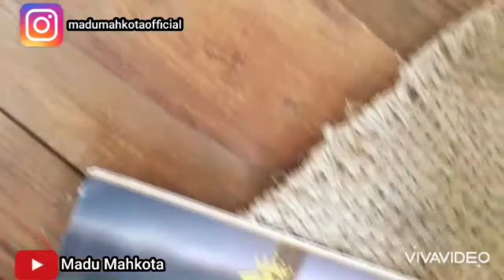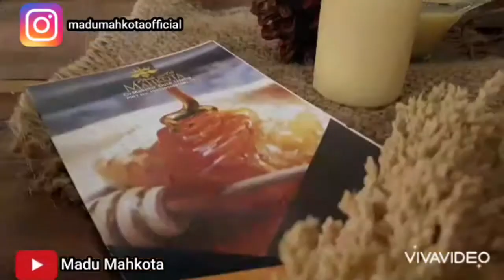10 Manfaat Royal Jelly untuk Kesehatan l Royal Jelly Mahkota l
Madu Mahkota di ternak dan dibudidayakan oleh CV.Makmur Duta Usaha
berdiri sejak tahun 2006 dengan mengelola peternakan secara mandiri dan di budidayak di hutan hutan sesuai vegetasi tumbuhan yang mengandung nektar (Bunga Randu, Bunga Kelengkeng, Bunga Kopi)
🐝Mahkota Shop🔨
🏡 Ready Stok KEBUMEN.
🚚POS/TIKI/Dacota Cargo/Indah Cargo
💳 BRI/BNI/MANDIRI/BCA
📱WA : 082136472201